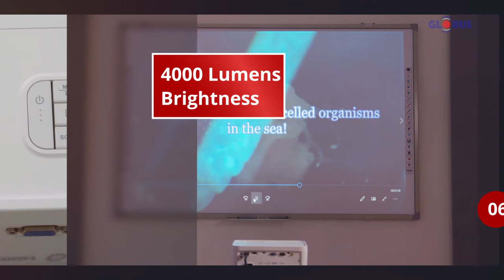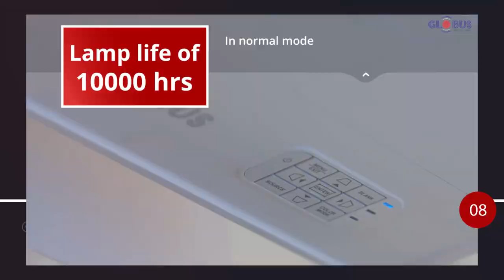Globus Digital Projector: Powerful Visual Performance | Globus Infocom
Globus Digital Projectors are one of the most reliable & technologically advanced projector brand catering to customers pan India. These state-of-the-art multimedia projectors are energy efficient & produce amazing quality images. Globus range of DLP projectors are at a notch higher in terms of advanced functionality, performance, technology & rich aesthetic looks.  Portability, real and true to life colours, high contrast & brightness along with unique design makes Globus multimedia projectors stand apart. Globus projectors are designed to deliver longer lamp life, thereby enabling huge cost saving for buyers and reducing the total cost of ownership.

Specifically designed for most superior quality & effective visual experiences, Globus multimedia projectors cover complete array of Meeting Room Projectors, Auditorium Projectors, Presentation Projectors, Business projectors, Education Projectors & Portable Projectors.

Globus projector range comprises of:
Long Throw Projectors, Short Throw Projectors and LED Projectors